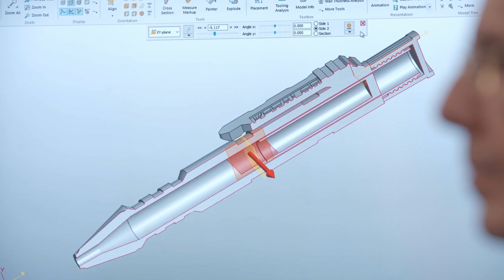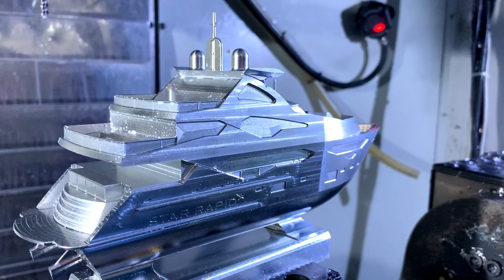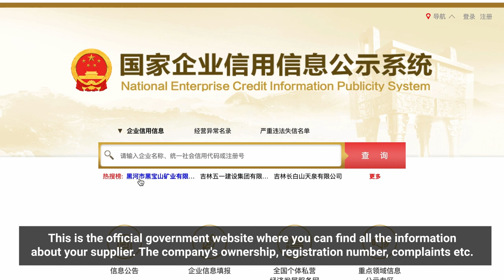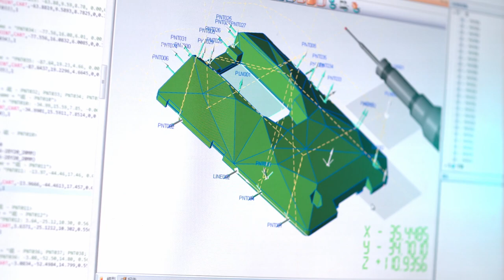Do these 5 THINGS before working with a CHINESE MANUFACTURING supplier!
You must do these 5 things before working with a Chinese supplier. This is the 2nd episode of FACTORY INSIGHTS, hosted by our CEO Gordon Styles. This is a new series, coming directly from our manufacturing facility.

Request a free quote and start your next project with us

Chapters:
0:00 How do you verify a supplier remotely?
0:18 Ask for references
1:13 Positive Material Identification
1:50 Bedroom Agent
2:16 Hire an inspector
2:43 Do your research
3:15 Conclusion

Are you a reader?

This is an engineering show for engineers and product developers.